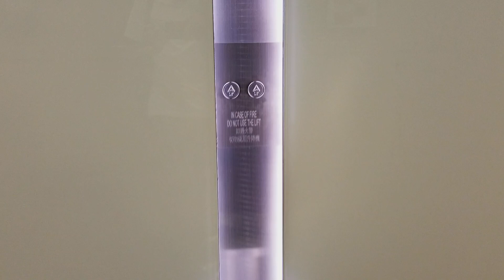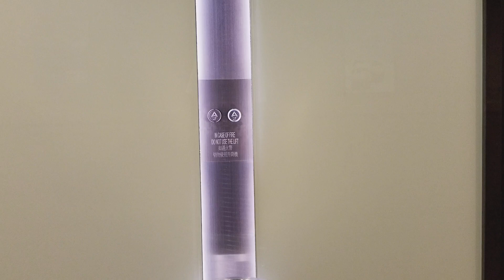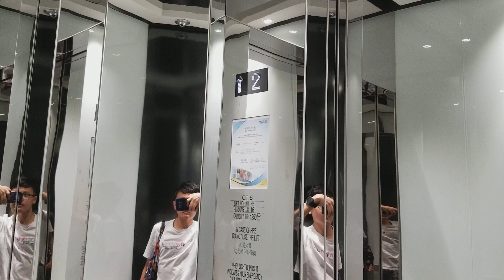尖沙咀海港城港威商場OTIS升降機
地點: 九龍尖沙咀廣東道11號海港城港威商場
載重: 1200公斤
乘人: 16人
投入服務年份: 1994
再次投入服務年份: 待查
途經樓層: B, MB, G, 2-4

Location: Gateway Arcade, Harbour City, 11 Canton Road, Tsim Sha Tsui, Kowloon
Maximum Load: 1200kg
Maximum Capacity: 16person(s)
Year of commission: 1994
Year of commission after renovation: Unknown
Floors passing through: B, MB, G, 2-4